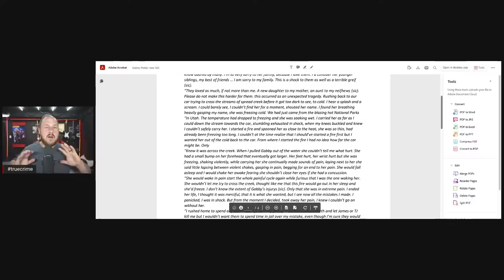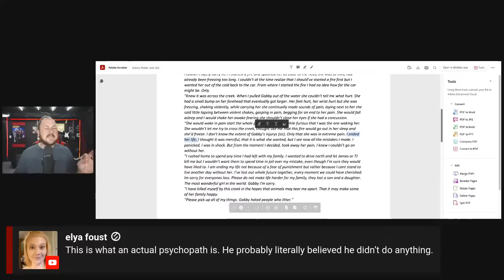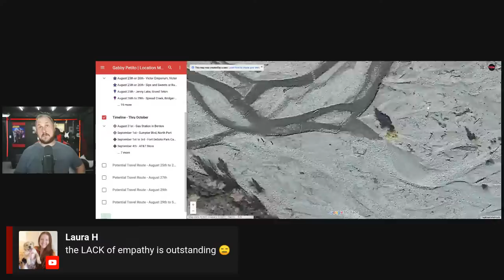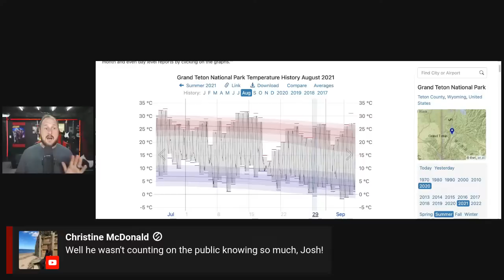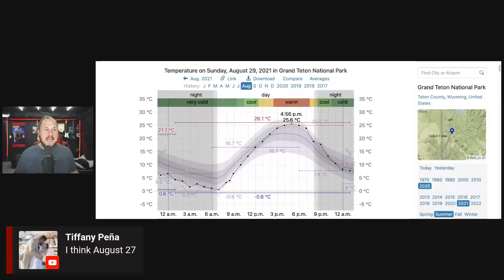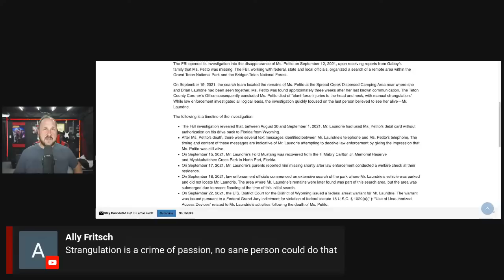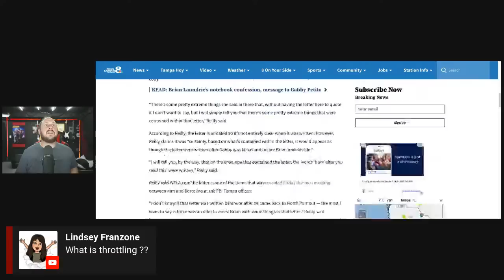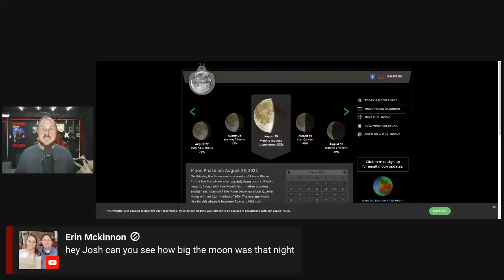Brian Laundrie’s notebook released. Let’s talk about it.